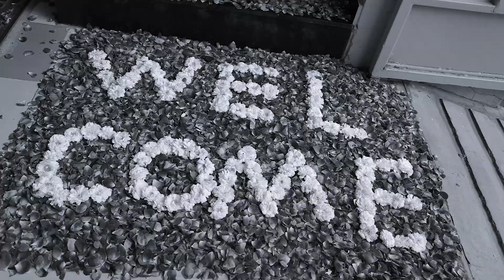Pranay & Manali Kanku pagla highlight | paras films | Kanku pagla video | kanku pagla song 2023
Pranay & Manali Kanku pagla highlight | paras films | Kanku pagla video | kanku pagla song | 2023 New video | Highlight